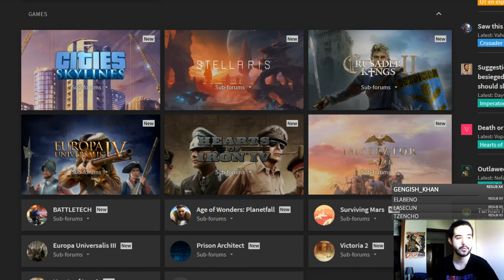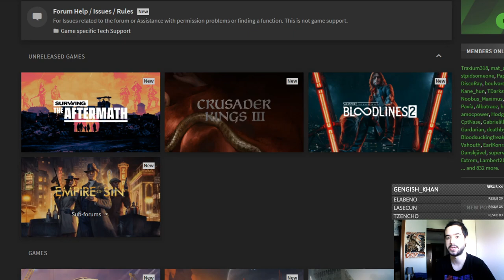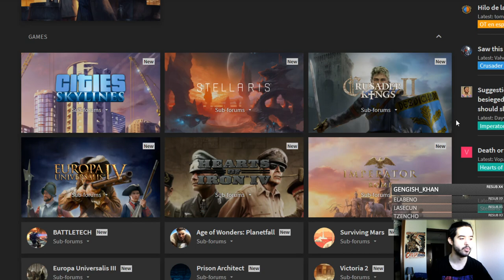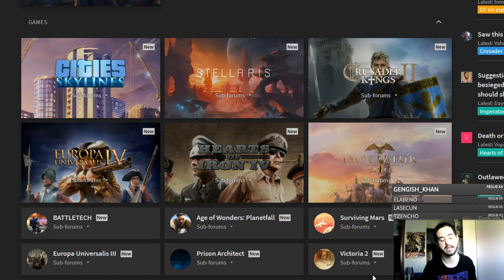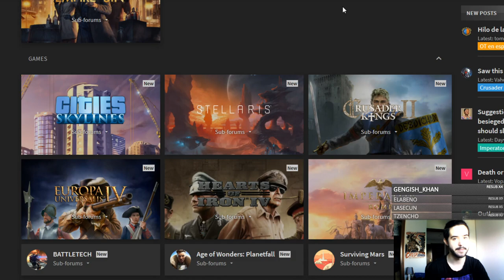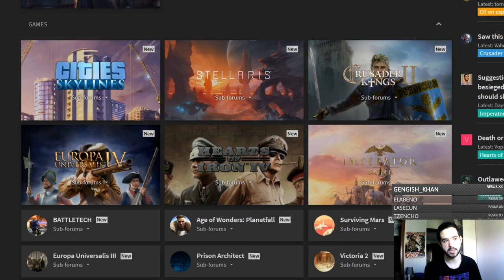JUEGOS DE PARADOX - Qué son y cómo introducirse a ellos